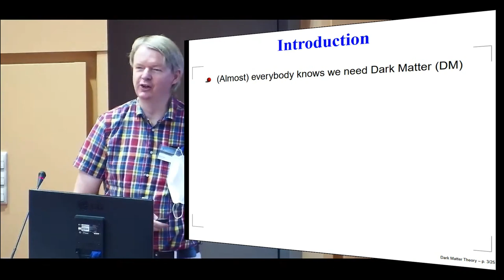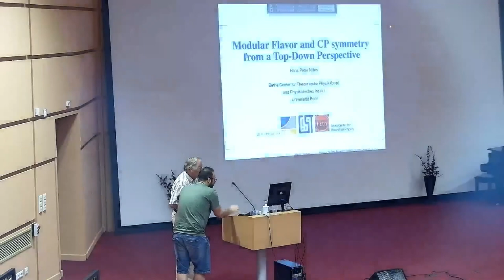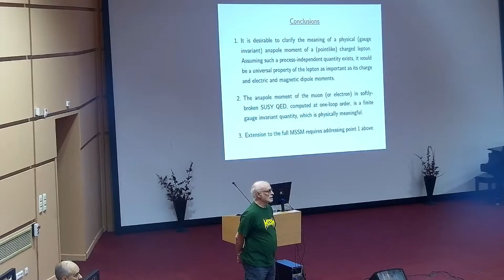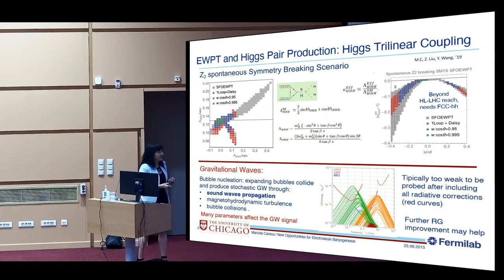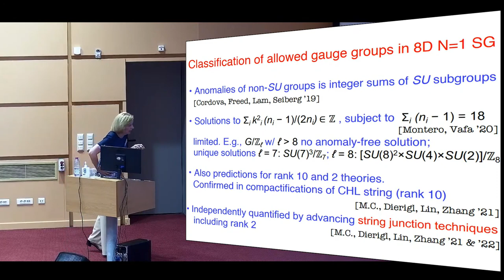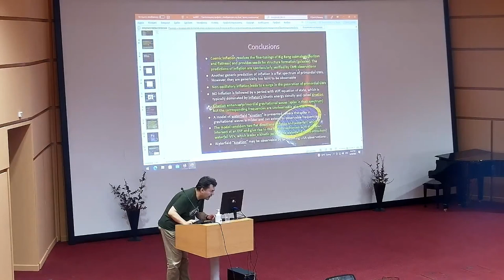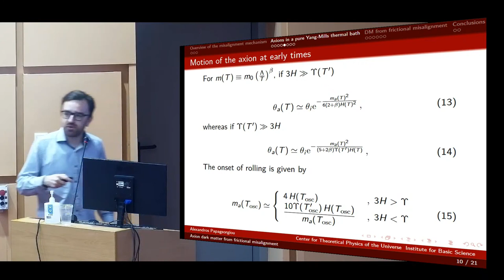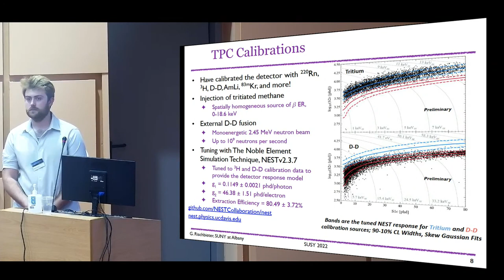SUSY2022 (day 3 of 6, Wed June 29)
0:00 The XXIX International Conference on Supersymmetry and Unification of Fundamental Interactions (SUSY 2022) 3rd day
00:53 DREES, Manuel - Nonthermal Dark Matter Production
30:02 BENAKLI, Karim - Higher-spin states of the superstring in an electromagnetic background
1:04:50 NILLES, Hans Peter - Modular flavor and CP symmetry from a top-down perspective
1:38:24 QED HABER, Howard - The anapole moment of a charged lepton in softly-broken Supersymmetric
2:13:06 MAVROMATOS, Nikos - String-inspired Running Vacuum Inflationary Cosmologies with gravitational anomalies
2:43:37 CARENA LOPEZ, Marcela Silvia - New opportunities for Electroweak Baryogenesis
3:17:27 PETROPOULOS, Marios - Flat asymptotics, charges and dual charges - What the Cotton can do
3:54:36 CVETIC, Mirjam - Gauge group topology and higher-form structures in quantum gravity
4:30:23 DUDAS, Emilian - Causality, nonlinear supersymmetry and inflation
5:04:10 DIMOPOULOS, Konstantinos - How to produce observable primordial gravitational waves
5:27:37 ELLIS, Sebastian - Heterodyne Detection of Axion Dark Matter in an RF Cavity
5:56:48 AOKI, Shuntaro - Supersymmetry and dark matter extensions of Higgs-R2 model
6:18:27 PAPAGEORGIOU, Alexandros - Axion dark matter from frictional misalignment
6:43:59 ELSAYED MOURSY, Ahmad - No-scale hybrid inflation with broken R-symmetry
7:04:39 RISCHBIETER, Gregory - Status of the LUX-ZEPLIN (LZ) Experiment